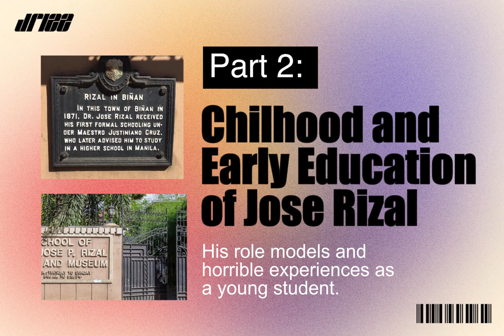JRizz Podcast | Ep01: Family, Early Childhood and Education of Jose Rizal Verion 1